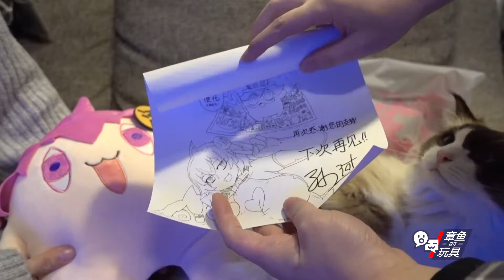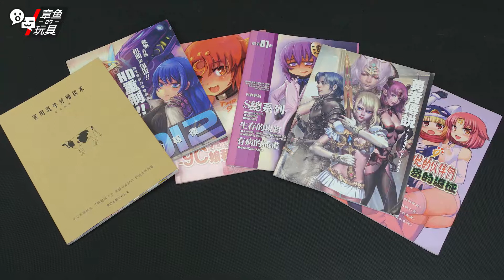懒水查玩偶 开包闲聊！【章鱼的玩具】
这..个...视频. 懒. 得. 做. 啊啊啊~